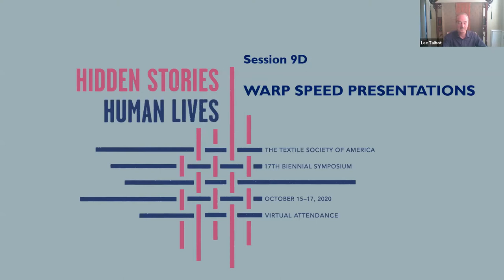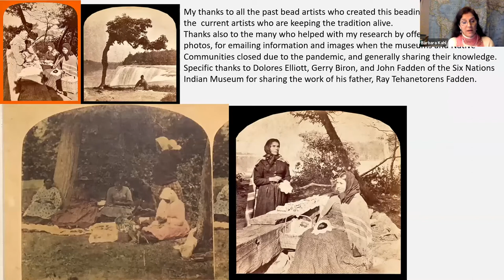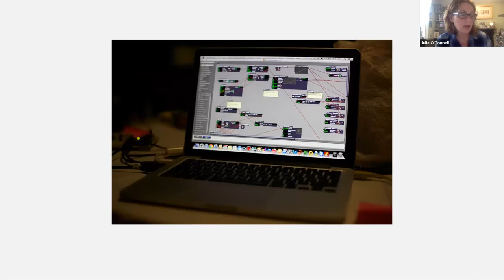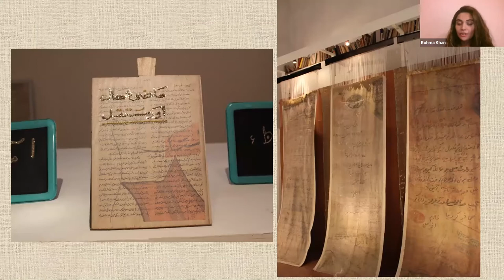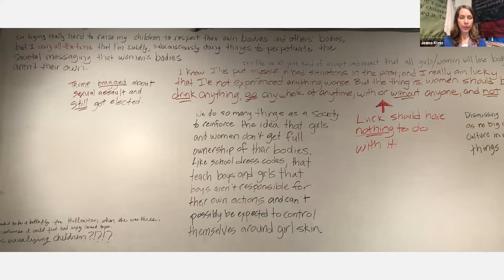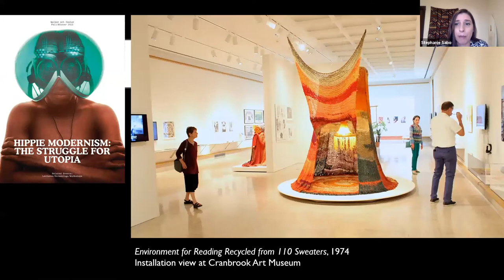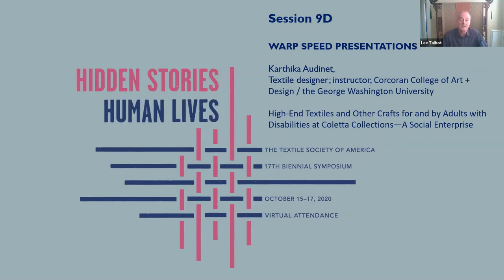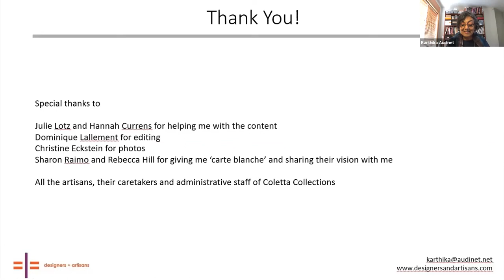9D, Warp Speed Presentation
Session 9D, Warp Speed Presentation

Presentations:
· Barbara Kahl, “Symbolism of Haudenosaunee Raised Beadwork”
· Julia O’Connell, “The Visible Maker”
· Rohma Khan, “A Walk Through Contemporary South Asian Textile Daatsans”
· Jeana Klein, “Craft + Community: Two Recent Projects”
· Michaela Hansen, “A Kati Rimo Design by Alexander McQueen” *presentation not shared*
· Stephanie Sabo, “Reclaimed: Evelyn Roth”
· Karthika Audinet, ““High-End Textiles and Other Crafts for and by Adults with Disabilities at Coletta Collections—A Social Enterprise”